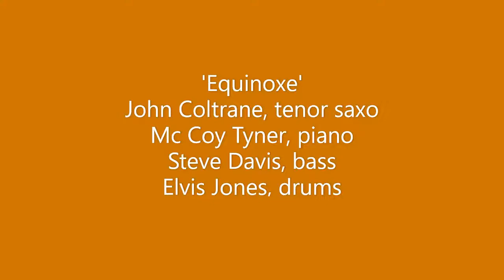Giorgio Morandi (1890-1964)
'Equinoxe'
John Coltrane, Tenor Saxophone  McCoy Tyner, Piano
Steve Davis, Bass    Elvin Jones, Drums

From : Coltrane's Sound released in 1964 on Atlantic Records, catalogue SD 1419. It was recorded at Atlantic Studios during the sessions for My Favorite Things.